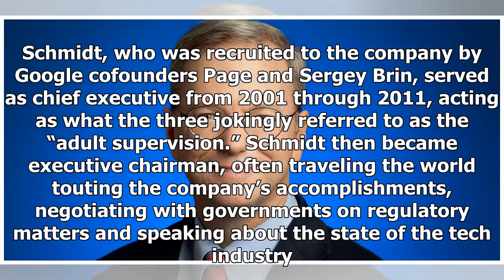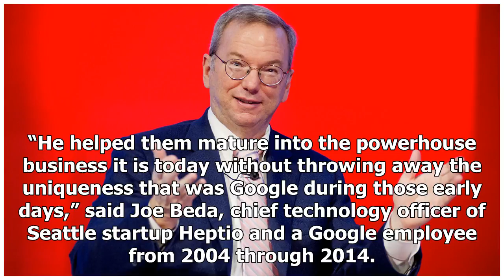TODAY NEWS - Alphabet eric schmidt President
TODAY NEWS - TODAY NEWS - Alphabet eric schmidt President

SAN FRANCISCO Reuters Alphabet Inc GOOGL.O said on Thursday its Executive Chairman Eric Schmidt will step down in January, ending a 17yearrun in which he played a central role in building a promising startup called Google into a global technology powerhouse. He will continue to serve on the Alphabets board of directors and act as an adviser on focused on technical and science issues, the company said. bit.ly2BXJzz6 “The time is right in Alphabet’s evolution for this transition,” Schmidt said in ...